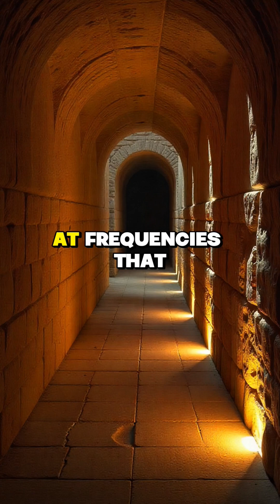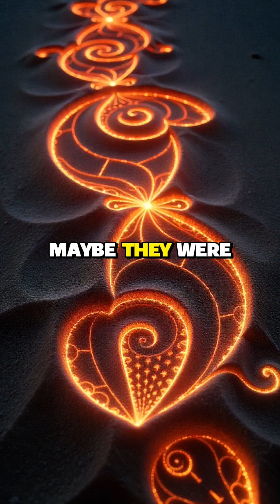The Architecture of Sound — Knowledge Humanity Forgot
Ancient civilizations understood sound in ways that modern science is only now rediscovering — acoustic temples, resonant chambers, harmonic codes, and cymatic geometry.
This video explores the hidden science of vibration and how ancient cultures believed sound shaped both matter and consciousness.